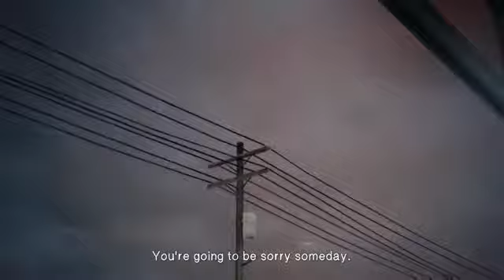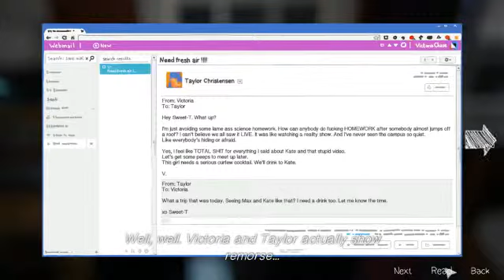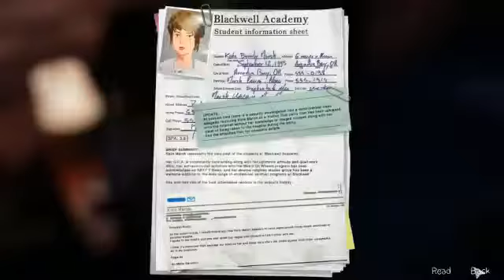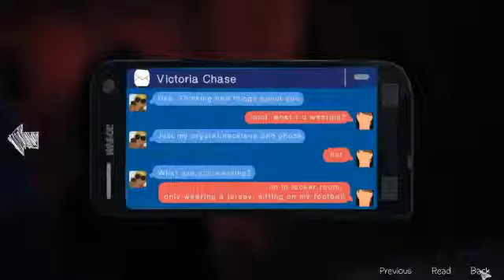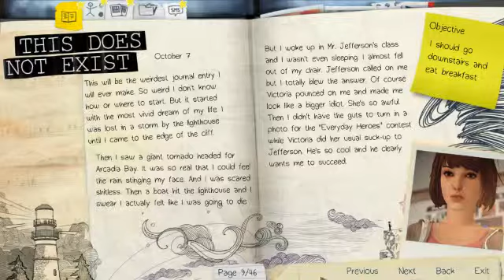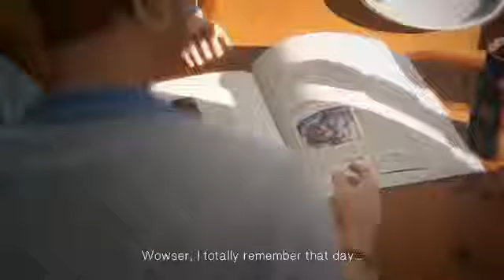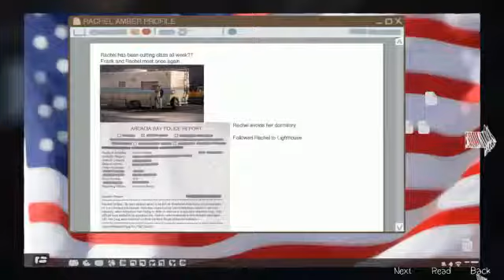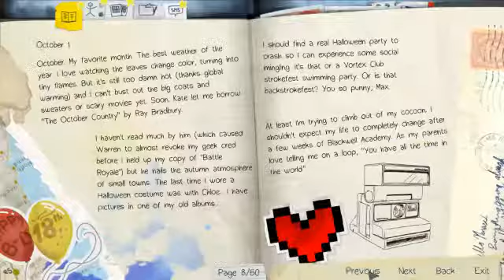Life Is Strange episode 3 part 1